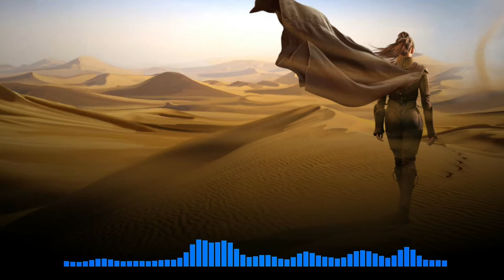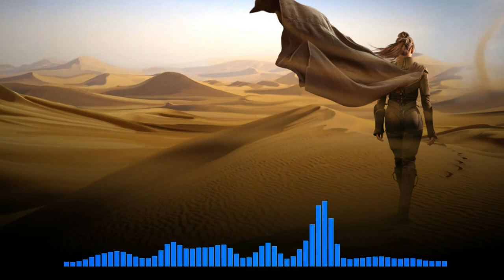Madis - Desert Of Lost Souls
MADIS
Kraków, Poland.
Electronic music producer.
Genres: Trance, Electronic, Chillout.

Music inspires ...